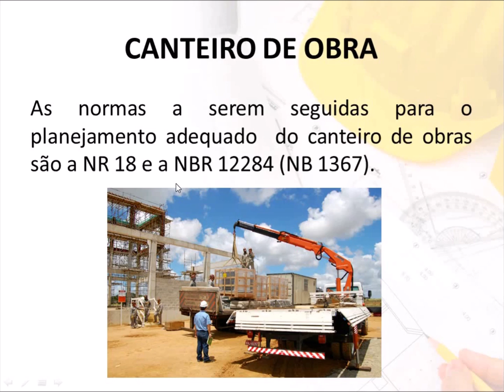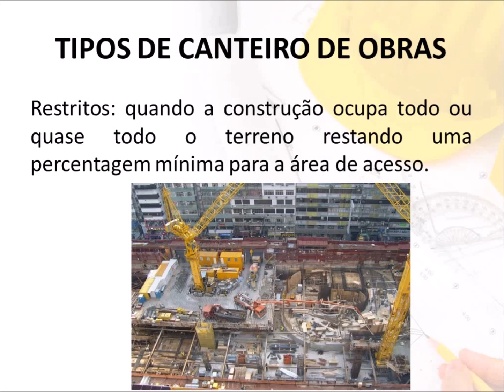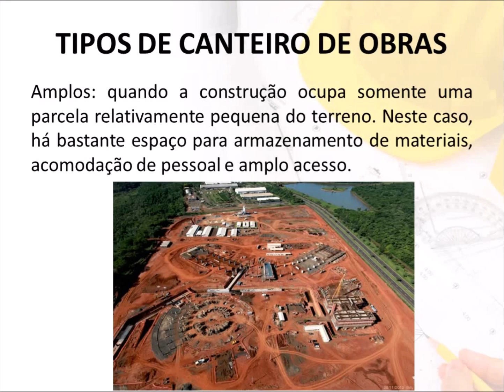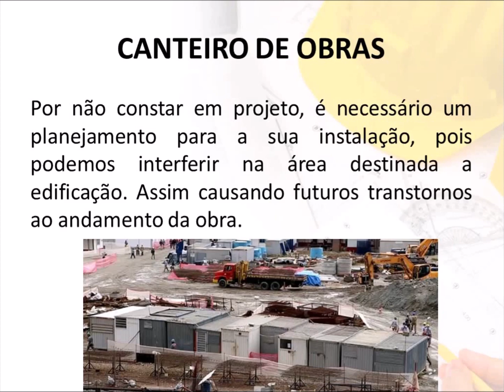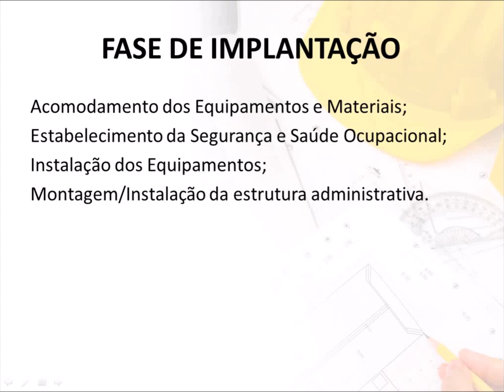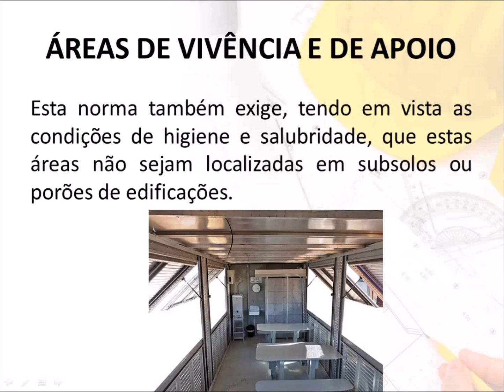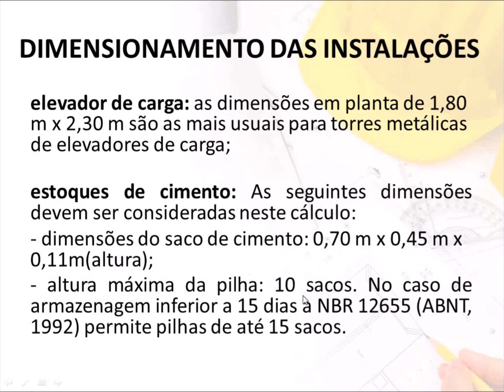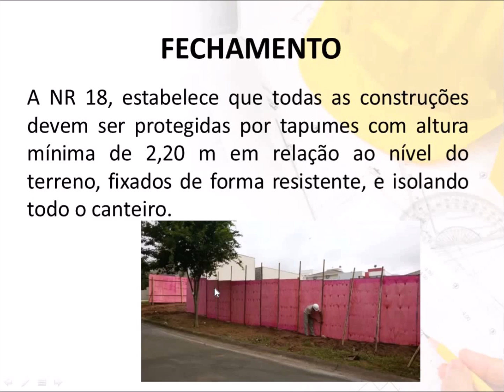Tecnologia Da Construção - Canteiro De Obras (Aula 4)